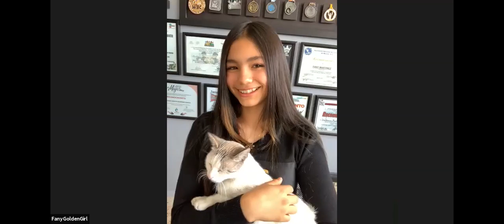𝗪𝗕𝗖 𝗧𝗔𝗟𝗞𝗦 𝗥𝗢𝗨𝗡𝗗 27 “DÍA DEL NIÑO ”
Con:
Mauricio Sulaimán Presidente WBC

World Boxing Council
Universidad LiberQuaré